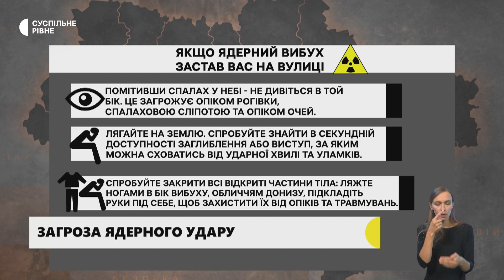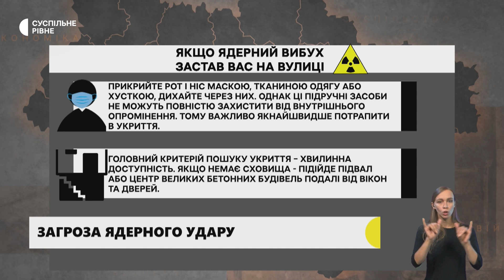Ядерний удар. Експерти про загрозу такого кроку від РФ та що робити людям у випадку вибуху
США не спостерігають готовності Росії до застосування ядерної зброї, але сприймають ці загрози дуже серйозно, заявила речниця Білого дому Карін Жан-П’єр. Раніше радник президента США з національної безпеки Джейк Салліван заявив, що США дадуть рішучу відповідь на будь-яке застосування Росією ядерної зброї проти України. Президент України Володимир Зеленський заявив під час засідання Ради Безпеки ООН у вівторок, що Росія не може мати ядерної зброї, оскільки це не гарантує безпеки для всього світу.

У етері Суспільне.Спротив військовий Експерт Петро Черник розповів, чи наважиться Росія застосувати ядерну зброю, чи є у неї такі можливості, що буде, якщо це станеться та як буде діяти світова спільнота.

Що робити людям, якщо ворог застосує ядерну зброю, як зрозуміти, що відбувся ядерний удар і які симптоми відчуватиме людина. Відповіді на ці питання дала Катерина Шаванова, радіобіологиня, кандидатка біологічних наук, співаторка книги “Пригоди радіобіологинь у Чорнобилі”: від аварії на Чорнобильській АЕС до правил радіаційної безпеки, що вийде друком у цьому році.